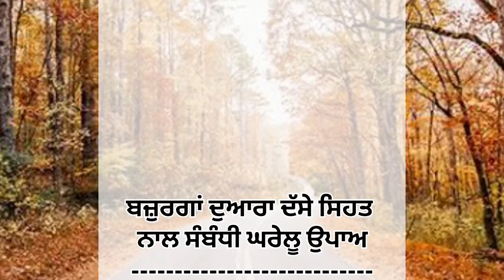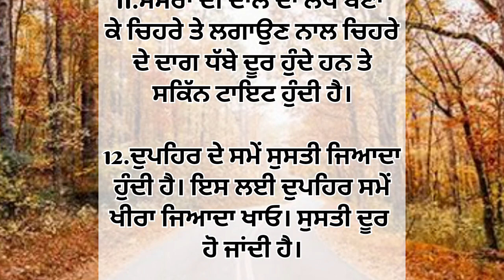ਬਜ਼ੁਰਗਾਂ ਦੁਆਰਾ ਦੱਸੇ ਸਿਹਤ ਨਾਲ ਸੰਬੰਧੀ ਉਪਾਅ | Bestline |Punjabi quotes | Moral video